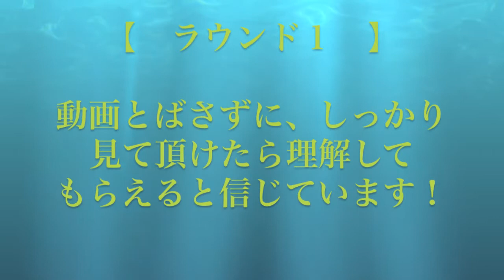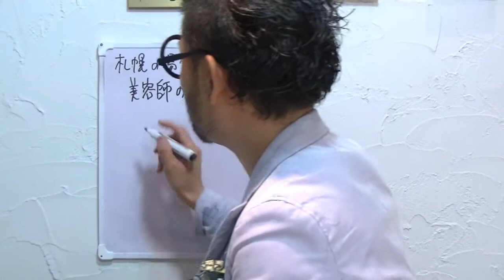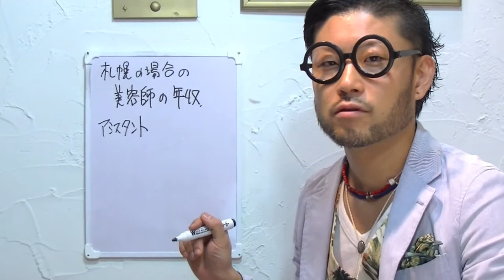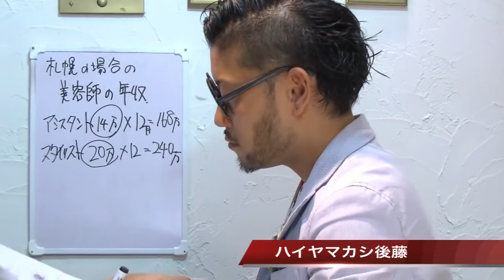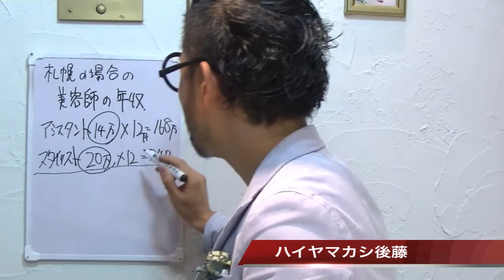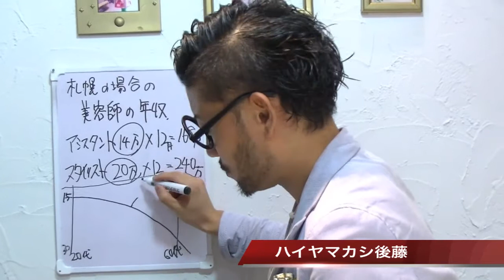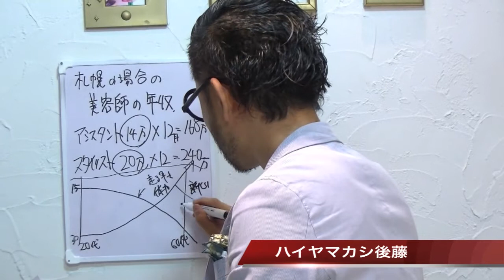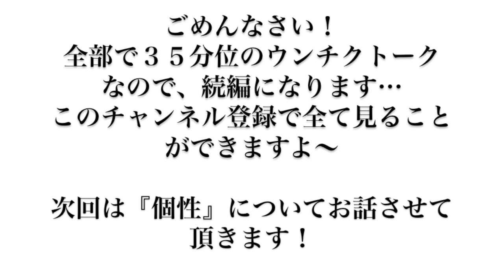人生の【目的】と【目標】の違い？美容室・美容師の裏事情〜ラウンド①〜これからの美容師どうなる？